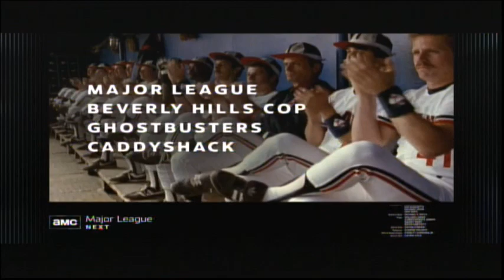Beverly Hills Cop 2 (1987) End Credits (AMC 2023)